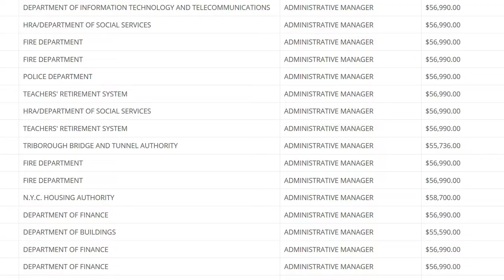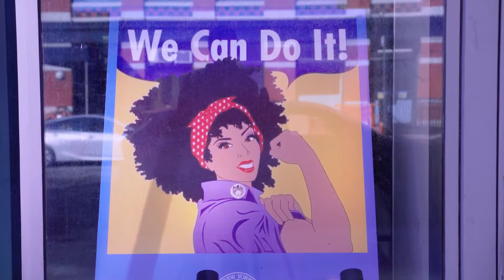EmblemHealth | Heroes of Labor Honorees: Gloria Middleton & Arthur Cheliotes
EmblemHealth and LaborPress celebrate the 8th Annual Heroes of Labor Awards, honoring leaders from four of New York’s unions who have gone above and beyond the call of duty in supporting their members. This video honors Gloria Middleton & Arthur Cheliotes.